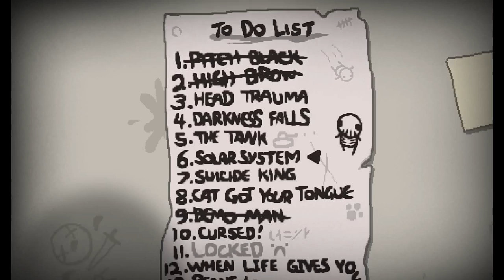One Shot Playthrough 1 - Let's Play: The Binding of Isaac: Rebirth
Series Description: I play different games once and kinda test them or show them off, usually games I don’t wanna lets play, but still enjoy

Hello!, you can call me Multigk, and I’m glad you have found my channel/one of my videos.
I am a very novice Youtube... “person” who has decided to try and make interesting videos of all kinds, games, guides, programming talks, and maybe even vlogs.
So stick around and maybe give me a like/comment (it helps me out a lot) and maybe a sub if you want to see more of what you have seen.

Likes and Comments help bunches,
and see ya next time!